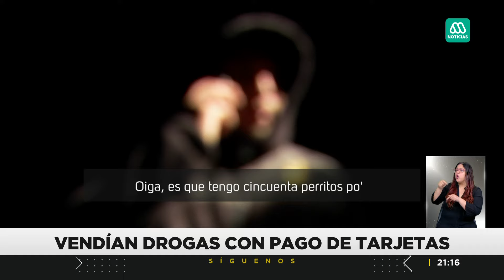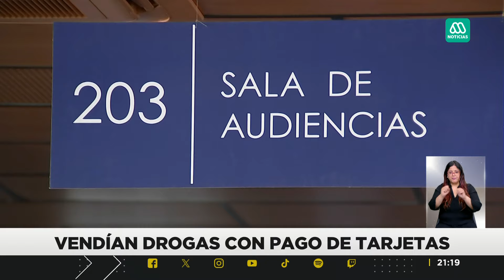Clan familiar vendía droga con tarjetas: Intenso operativo de la PDI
Intenso operativo contra clan familiar que se dedicaba a la venta de drogas con la utilización de tarjetas como medio de pagos.